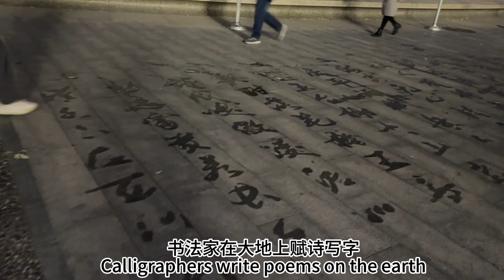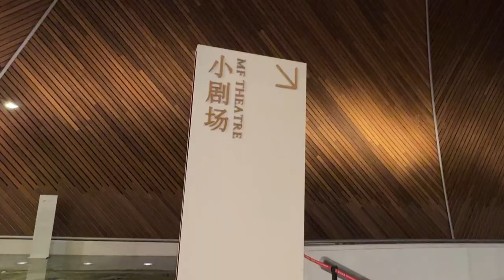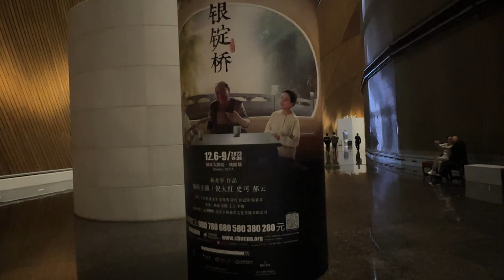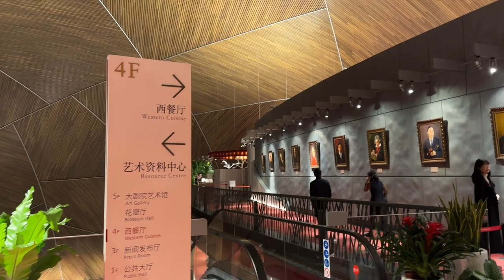Impressions of the National Center for the Performing Arts in China 中国国家大剧院观感